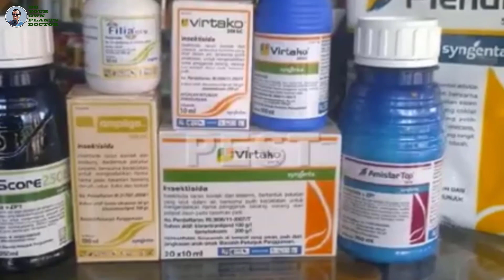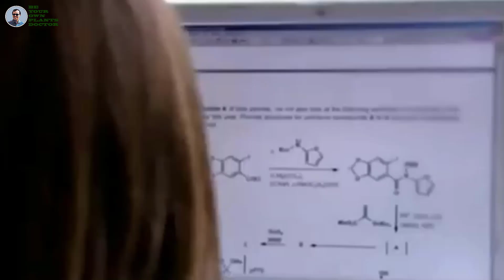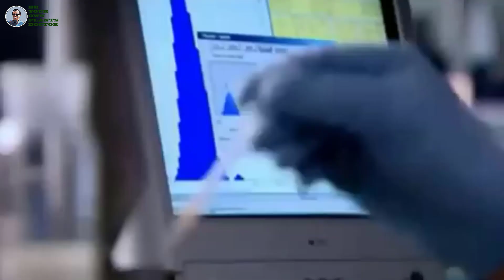TUTORIAL Jenis dan Karakteristik Pestisida dalam Budidaya Jagung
TUTORIAL Jenis dan Karakteristik Pestisida dalam Budidaya Jagung, adalah tutorial yang dibuat dengan memposting ulang disertai beberapa perbaikan, walaupun tidak merubah hal hal yang bersifat substantif.
TUTORIAL Jenis dan Karakteristik Pestisida dalam Budidaya Jagung, merupakan kajian mendalam terutama untuk meningkatkan kapabilitas dan pengetahuan petani tentang pestisida secara umum dan khusus.
TUTORIAL Jenis dan Karakteristik Pestisida dalam Budidaya Jagung, disajikan secara sederhana agar mudah difahami.
TUTORIAL Jenis dan Karakteristik Pestisida dalam Budidaya Jagung, perludisupport untuk bisa berkembang secara massive, baik akademisi, peneliti, penguji, kios, dealer dan kelompok tani serta para influenser di indonesia. @PenyuluhPertanianLapangan @INFORAGAMPERTANIAN @novipetanihappy @klara_tania @ALAMORGANIK @TheOrganicChemistryTutor @juangangelrTvAgro @LimitlessTriumphLR @DiscoverAgriculture @TRANSTVofficial @tribunnews @corbuzier @TSeriesBhaktiSagar @user-wq6gg4hn7i @Elmaxz-X @EwingHDTV @dsl_english @user-cx1ru4jx3x @DesiMusicFactoryYT semoga berkenan.
TUTORIAL Jenis dan Karakteristik Pestisida dalam Budidaya Jagung, kami persembahkan untuk petani jagung diindonesia.
TUTORIAL Jenis dan Karakteristik Pestisida dalam Budidaya Jagung, semoga berkah dan bermanfaat.